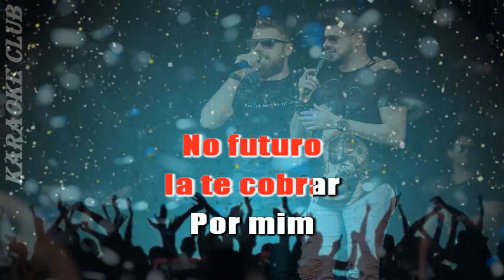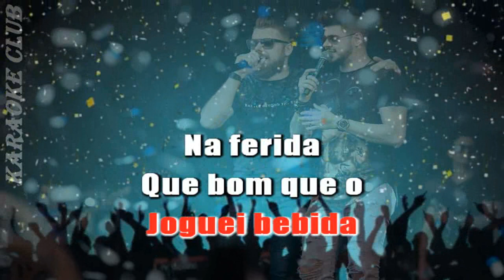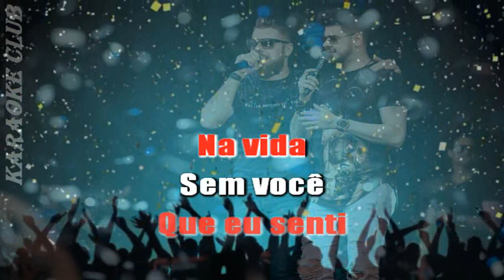ZÉ NETO E CRISTIANO - BEBIDA NA FERIDA ( KARAOKE )